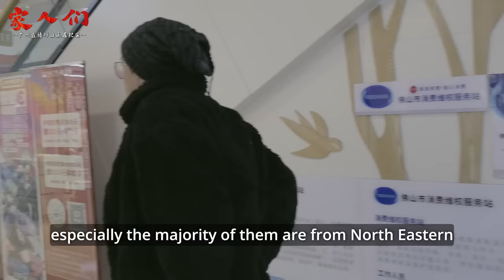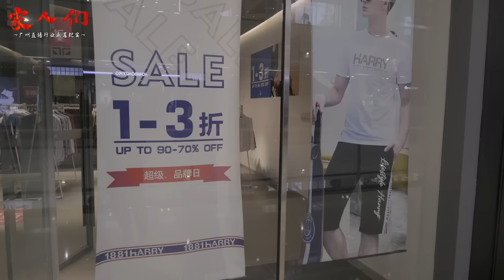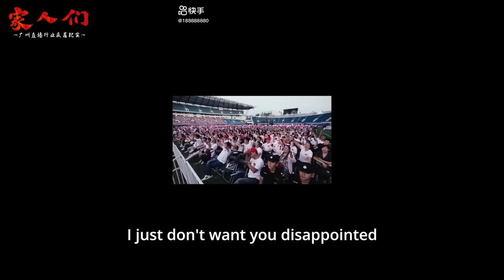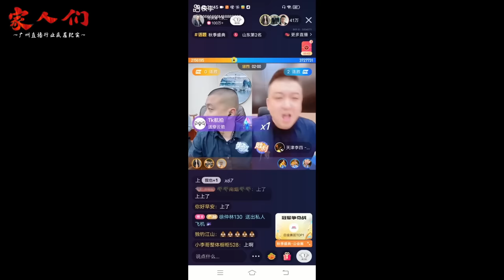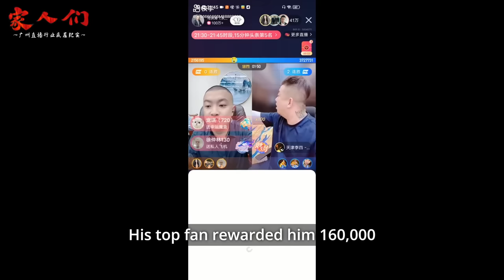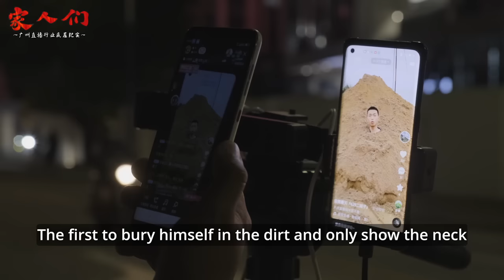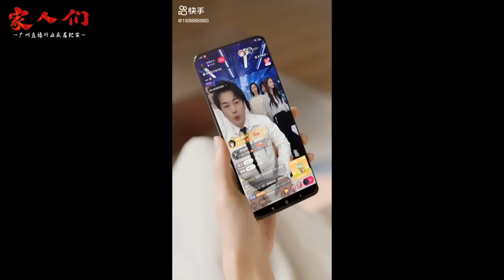【纪录片】家人们-广州直播行业底层纪实 Documentary - Familys - Status of Chinese Influencers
本人全程参与该片后期制作，该片纪录了2022年，在中国广州围绕快手直播网红、粉丝和从业者真实现状的表达。
我和导演哥们儿依旧怀揣纪录片的梦想，希望有实力和情怀的老板可以一起玩耍。
可通过评论和私信联系我们，谢谢大家的喜爱和支持。